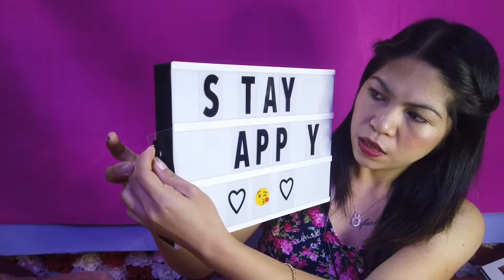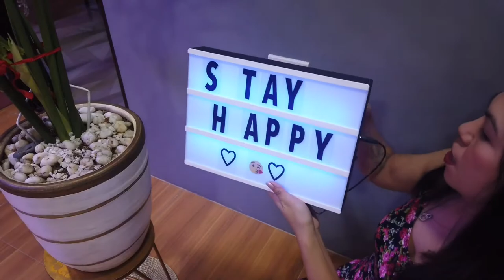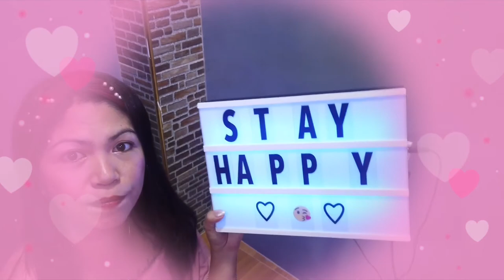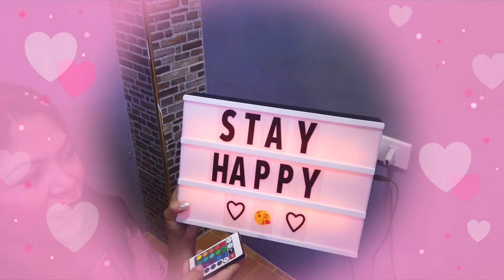Lazada Haul | Study Table Decoration Materials | Led Message Box (super affordable and high quality)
Lazada Haul | Study Table Decoration Materials | Led Message Box

I bought some items from lazada and they are all nice and much cheaper. So excited to use them as decoration to my working area. You know what i love at lazada is there cod payment and all of the items you need are all there.
If you are not in a hurry this online store is the perfect one for you.

aesthetic decor room,
aesthetic decor shopee,
aesthetic decor ideas,
aesthetic decorations for your room,
aesthetic decor haul,
aesthetic decorations for bloxburg,
aesthetic decorations for adopt me,
aesthetic decor for bedroom,
aesthetic decor diy,
study table makeover,
study table makeover philippines,
study table makeover diy,
study table makeover for online classes,
minimalist design ideas,
minimalist design for small house,
minimalist design for small room,
minimalist design cake,
minimalist design house,
minimalist design illustrator,
minimalist design room,
minimalist design diy,
minimalist design apartment,
minimalist design app,
minimalist interior design small apartment,
minimalist room design for artist,
minimalist design bedroom,
minimalist interior design bedroom,
minimalist bungalow house design,
om